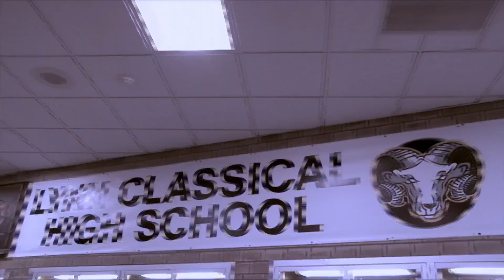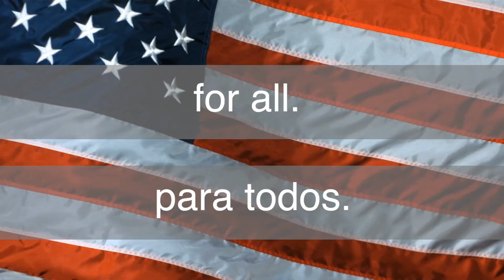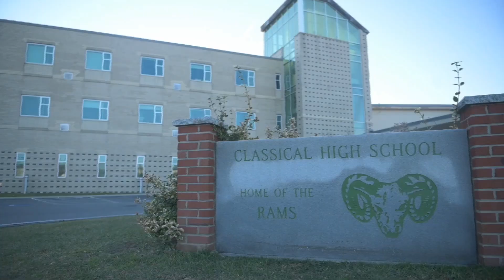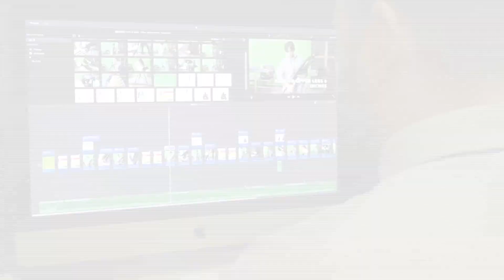Ram Report - Episode 3: 2023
The Lynn Classical News Report is produced, engineered, and broadcasted by LCHS TV Media Club Students. We work to keep our staff and faculty informed with the most up-to-date information from whats going on in Lynn Classical.